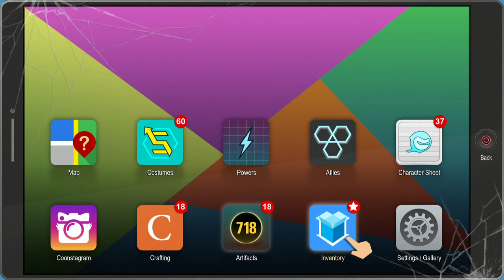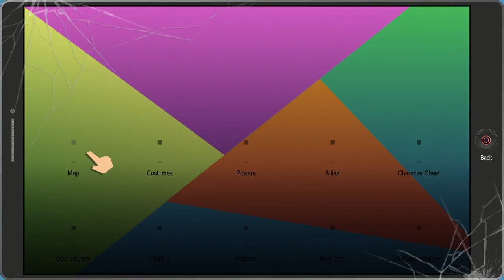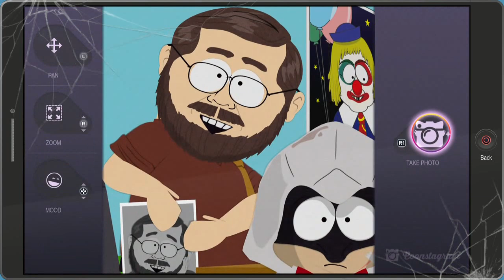Replay, Southpark, The Fractured But Whole, Part 31, Coon Hunt